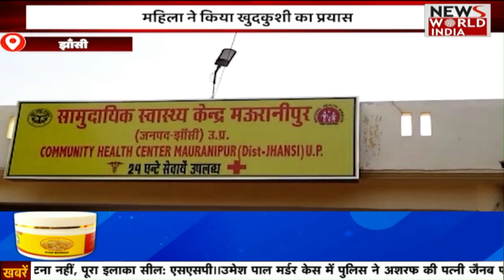उत्तर प्रदेश की ख़बरों का बुलेटिन | UP News in Hindi | Latest News in Hindi | Uttar Pradesh